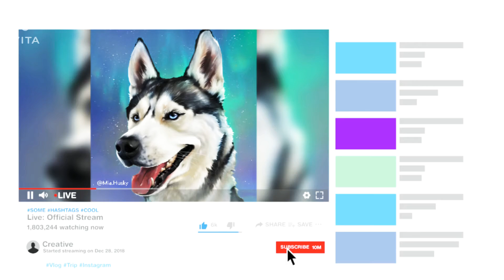Mia’s Intro! | Mia The Siberian Husky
Turn on the 🔔! And don’t forget to 👍! Love you all Thank you for the support! ❤️